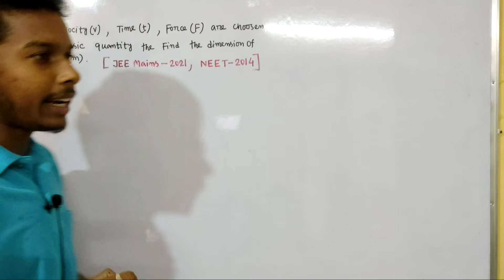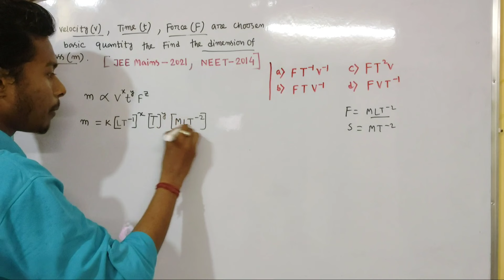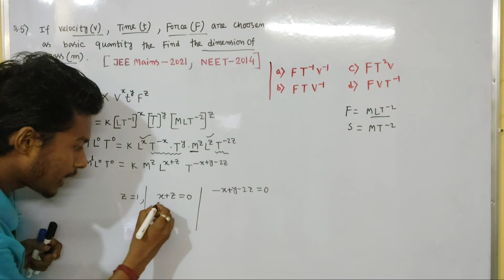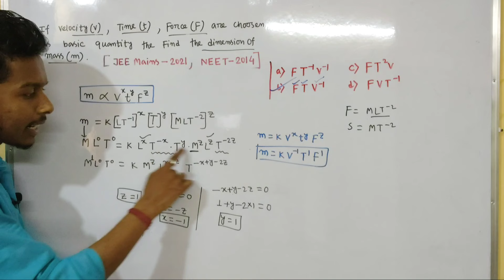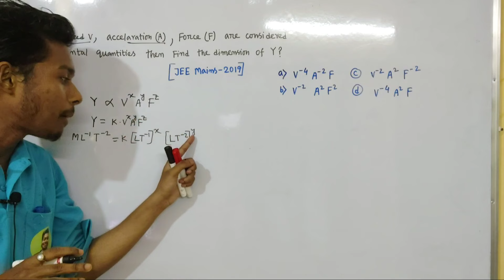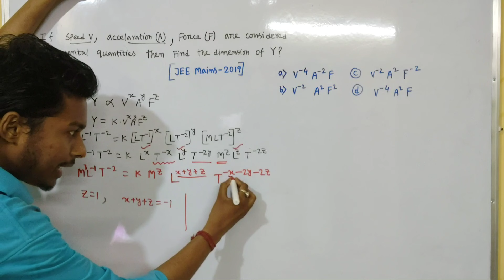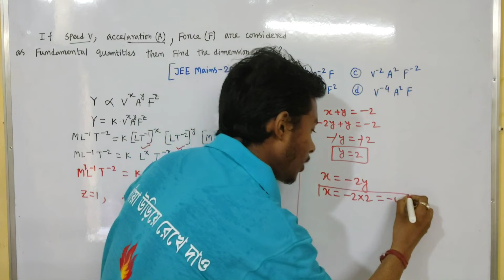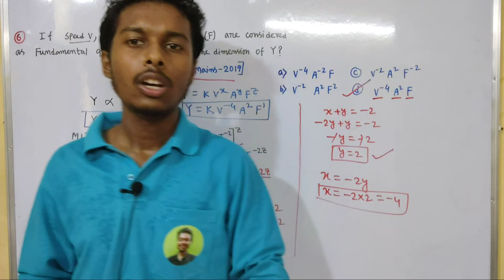ভৌত জগৎ ও পরিমাপ!Unit & Dimension Class-11 WBCHSE|IIT-JEE|NEET||Dimension Analysis|Somenath Sir|#2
ভৌত রাশির পরিমাপ ও জগৎ
একক ও মাত্রা
Unit & Measurement in bengali
Dimension Analysis
মাত্রা বিশ্লেষণ
Somenath Sir